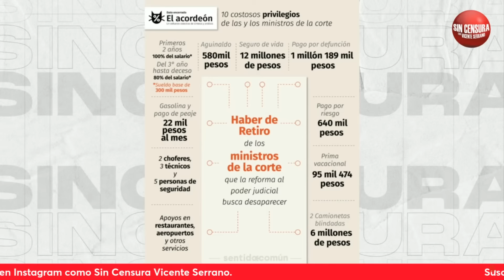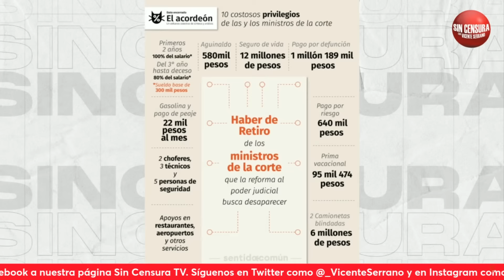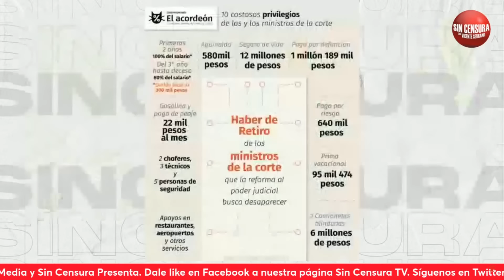NUEVA JETA DE TELEVISA EnriqueAcevedo se PΕLΕ4 con Noroña para defender a ministros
Defender lo indefendible se ha convertido en la constante de los medios corporativos… Vea cómo se puso tensa la conversación entre el presidente de la mesadirectiva del senado y el tal Enrique Acevedo, la nueva jeta de la fábrica de la m1εrd4 televisa , cuando el tipejo ese se puso a defender la serie de privilegios y pensión millonaria que se quieren llevar los ministros de la supremacorte … Acevedo a todas luces queda exhibido como un defensor de los malandros.